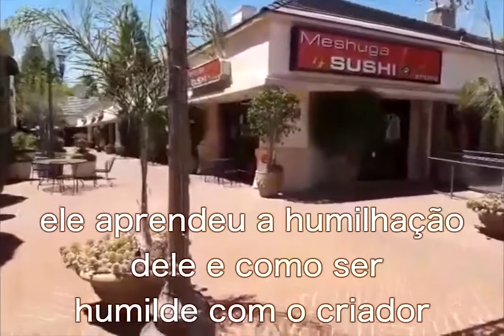Todos nós somos incriveis,Continue rezando,Continue perguntando